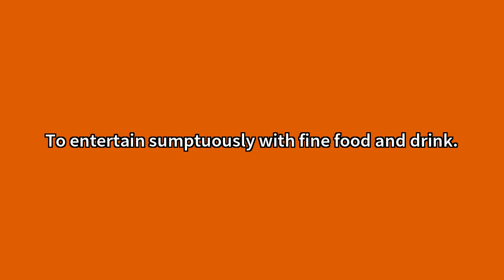Regale Meaning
Video shows what regale means. To entertain with something that delights.To entertain sumptuously with fine food and drink.To feast. Regale Meaning. How to pronounce, definition audio dictionary. How to say regale